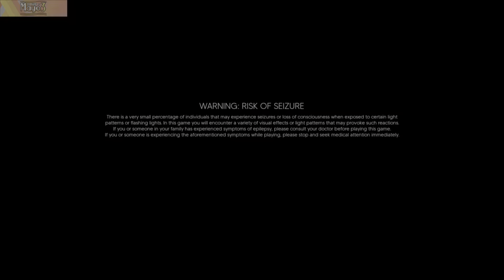My Name is Mayo 3. TFMotG. Platinum for 2 dollars.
Not as funny as the other ones but it is still good. It turns a small dramatic turn at the end. I kind of wish they made another one but, supposedly, it will be the last one.